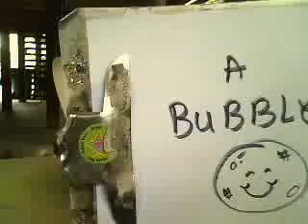the age old riddle answered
the riddle that  has baffled mankind for ages finnaly answered